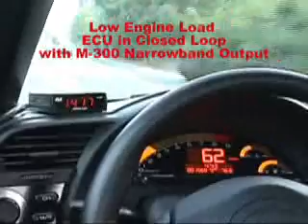PLX M-300 Wideband O2 in S2000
PLX Devices' best selling wideband oxygen sensor controller installed in a honda S2000 doing partial throttle and wide open throttle runs.